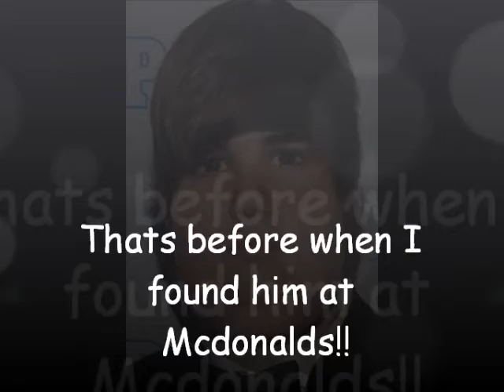What's a Bieber?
Me wodnering what a Beiber is? huh. Guess your gonna have to watch!